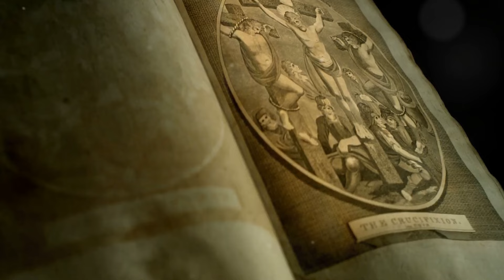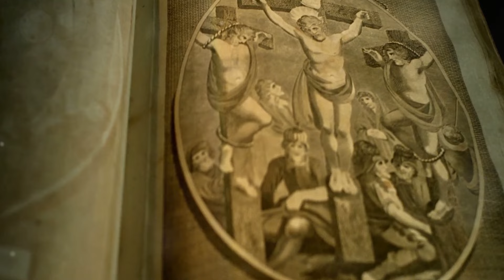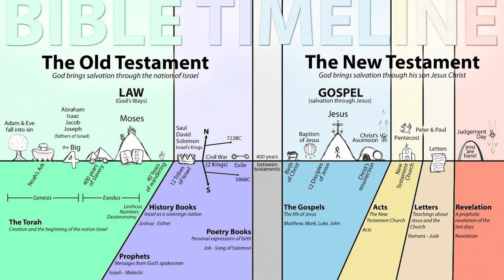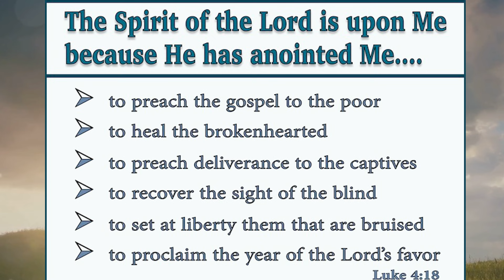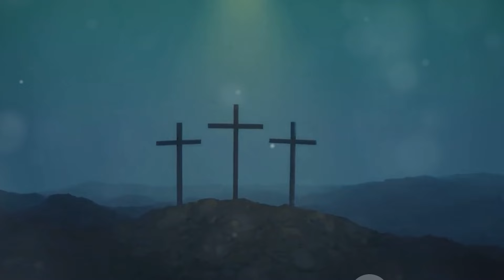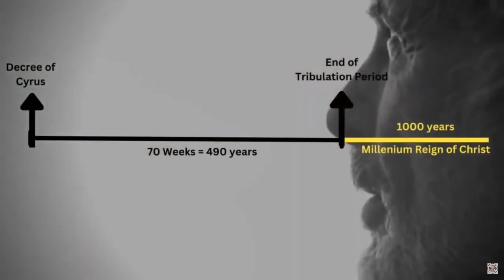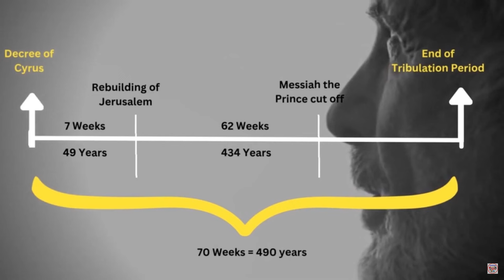When This One Thing Ends the Rapture Will Happen Immediately || End Time Bible Prophecies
When is the rapture happening? When is it happening? What is preventing rapture from happening? In this video, we delve into end time bible prophecies to get the real prophecies on why the rapture has not yet happened. And you will discover that when this one thing ends, the rapture will happen immediately. But will you be ready when it happens? Get ready, Accept Jesus as your savior.